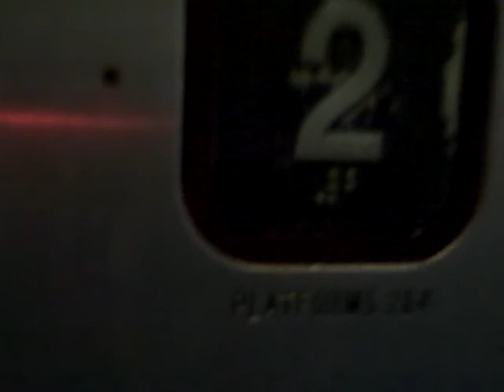Evans Lift @ Smethwick Galton Bridge Platforms 2&3 to Give Access to Platform 4.AVI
Serial No: C/29752
Floors: 3 (1,2,3)
capacity: 630KGS or 8 Persons
Year Made: 1993